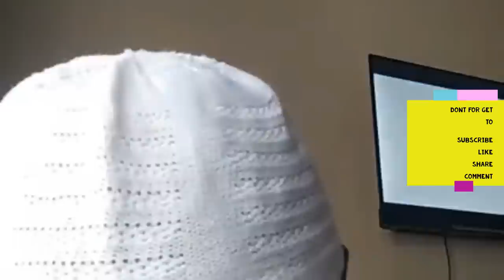WEDNESDAY EDITION: ISMA OLAXESS ON ASKARI, MAID, & DRIVERS- R.I.P MINISTER OKELLO ENGOLA BRYAN WHITE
Touching & Teaching
Inspiring & Motivating
Developing & Helping
Updating & Informing
Celebrities & Shows
Funny & Gossip.